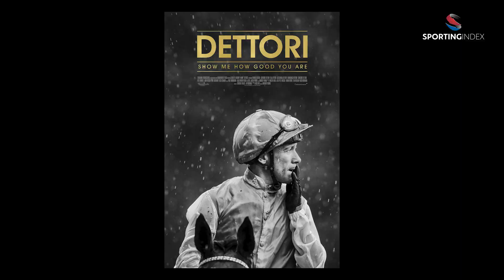Sporting Index 2021 Champions Day Preview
Sporting Index Brand Ambassador and legendary flat jockey Frankie Dettori discusses his rides on Champions Day at Ascot, aswell as talks about his past winners, his travels over the last few weeks and his upcoming feature film.

18+. Losses can Exceed Deposit. begambleaware.org.